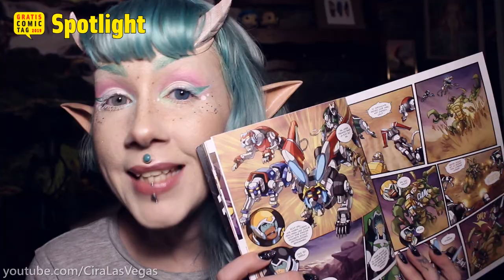GCT2019-Spotlight 21: Voltron (KIDS-Heft)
Eigentlich ist Voltron ja etwas für die Nostalgiker unter uns. Schließlich werden die älteren und kundigen Semester beim Titel dieser Zeichentrickserie zuerst an die über 120 Episoden denken, die zum ersten Mal in den USA von 1984 bis 1985 liefen. Nach Deutschland kam die Serie um den mächtigsten Riesenroboter im Universum – der sich aus fünf Löwen-Robotern zusammensetzt und daher 5 Piloten benötigt und der wie so viele Animationsserien der 1980er eine ganze Reihe an Spielzeug hervorbrachte – erst 1995. Hierzulande lief die Erstausstrahlung auf RTL 2. Doch ist diese verspätete Ankunft in den heimischen Flimmerkisten gar nicht mal das Kurioseste an der Vorlage zur kürzlich produzierten Voltron-Neuauflage auf Netflix. Es ist nämlich kein Witz, dass die Originalserie ein Zusammenschnitt von zwei komplett unterschiedlichen Anime-Fernsehserien war, die nicht mal einen direkten Bezug zueinander hatten!!! Ja, so etwas konnte man sich damals wohl noch erlauben … dem Erfolg von Voltron hat das aber keinen Schaden zugefügt, denn der „Defender of the Universe“ wurde trotzdem zu einem internationalen Publikumsliebling.

Mit der Netflix-Wiederbelebung 2016 war schnell klar, dass es auch ein "extended universe" in Comic-Form geben wird, damit sich die jungen und alten Voltron-Fans stets auf neue Abenteuer freuen dürfen. Ein identisches Konzept fahren auch die Serien Avatar the Legend of Aang  und The Legend of Korra, die in Comic-Form bei Cross Cult - Comics & Romane weiterleben. Kein Wunder also, dass die deutschsprachigen Ausgaben der „Voltron"-Comics ebenfalls bei diesem Verlag gelandet sind. Mehr zum Verlag sowie zu Voltron an sich erzählt euch diesmal Cira von Cira Las Vegas ∙ Mirror Maid – außerdem gibt es noch ein Gewinnspiel. Also, schaut euch das Video auf jeden Fall bis zum Ende an, es lohnt sich!